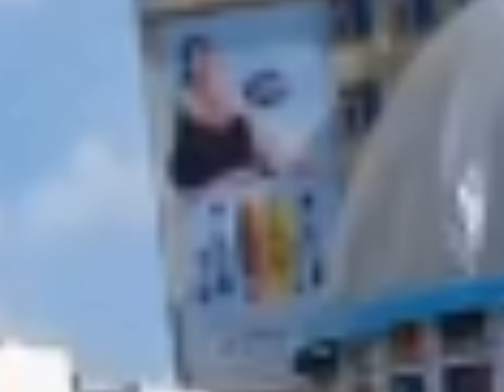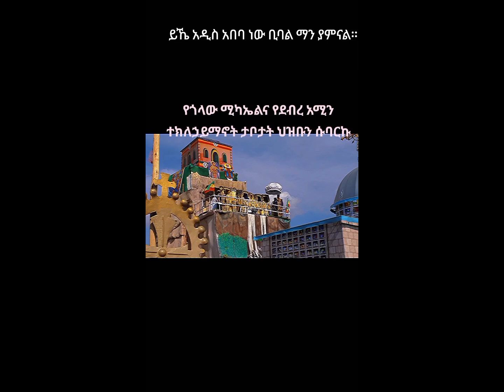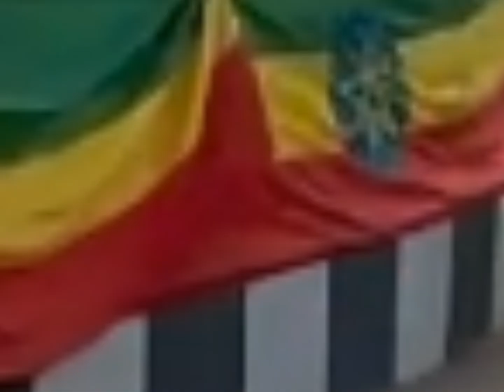ጥምቀትን በቲክቶክ መንደር